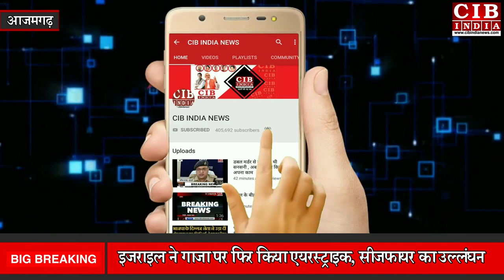आज़मगढ़ ! लगातार बारिश ने देवारा के लोगों का छीना चैन , क्या फिर तबाही मचाएगी घाघरा ?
लगातार हो रही बारिश के बीच अब जहां लोगों की मुसीबत बढ़ने लगी है वही नदियों का जलस्तर भी धीरे-धीरे बढ़ रहा है। आजमगढ़ के उत्तरी छोर पर बहने वाली घाघरा नदी के तटबंध के मरम्मत का कार्य का निरीक्षण करने डीएम पहुंचे लेकिन वहां पर ग्रामीण भारी संख्या में पहुंचकर डीएम से यहां चल रहे कार्यों की शिकायत की। इस दौरान ग्रामीणों की बाढ़ खंड अधिकारियों से नोकझोंक भी हुई। भले ही घाघरा खतरे के निशान से नीचे बह रही है लेकिन यहां पर बांध के मरम्मत का कार्य पूरा ना होने के चलते लोग परेशान दिख रहे हैं। वही बांध के मरम्मत के कार्य में लापरवाही व खाना पूर्ति का भी ग्रामीणों का आरोप है। पिछले वर्ष जोकहरा तटबंध टेकनपुर गांव के पास टूट गया था जिससे ढाई दर्जन गांव बुरी तरीके से प्रभावित हुए थे। सहनूपुर तटबंध पर भी रिसाव हुआ था। गांव के प्रधान का आरोप है कि पिछले वर्ष ग्रामीणों ने लगातार 22 दिनों तक मेहनत कर बंधे का रिसाव रोका था तब जाकर किसी प्रकार से मुसीबत टली थी लेकिन इस बार जब काम हो रहा है तो इतनी देर कर दी गई है कि फिर बाढ़ का समय आ गया है। वही काम भी बहुत घटिया स्तर का हो रहा है जो पहले से जमी हुई मिट्टी थी उसको जेसीबी व पोकलेन मशीन से निकाल के ऊपर रखा गया है जिससे वह पोली मिट्टी हो गई है और बांध की ऊंचाई भी कम कर दी गई है। इसके अलावा प्रत्येक वर्ष बाढ़ के चलते अन्य गांव हमेशा से प्रभावित होते रहे हैं। मुख्यमंत्री ने पिछले वर्ष की घटना को लेकर मरम्मत का कार्य पहले से ही कर लेने को कहा था। इसी को लेकर आजमगढ़ डीएम अधिकारियों के लाव लश्कर के साथ निरीक्षण करने पहुंचे थे। उन्होंने बताया कि पिछले वर्ष करीब 25 से 30 नए गांव बाढ़ से प्रभावित हो गए थे। इसलिए इस बार जोकहरा टेकनपुर तटबंध को ठीक कराया जा रहा है। इसके अलावा तटबंध पर तीन स्पर स्वीकृत किए हैं। उस पर भी कार्य प्रगति पर है वही मुख्य बांध पर भी जो रेन कट है उसके भी मरम्मत का कार्य कराया जा रहा है।